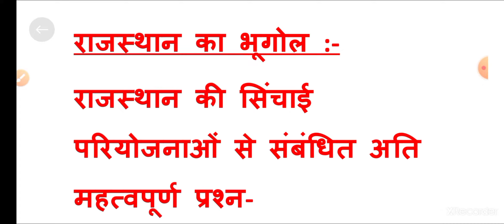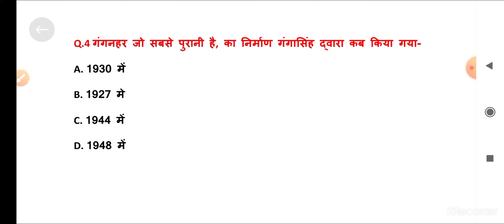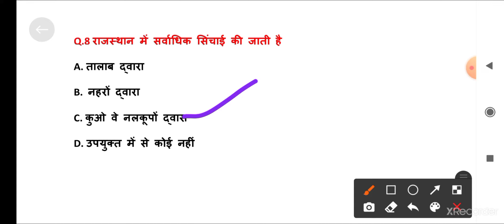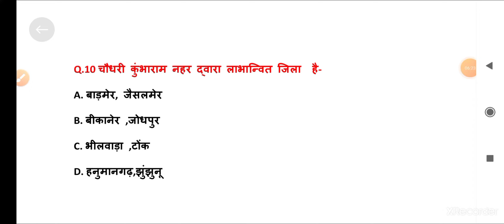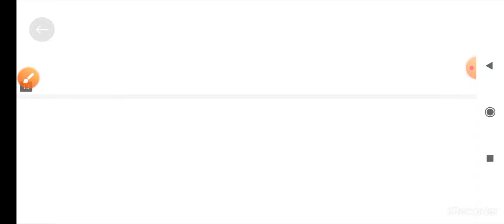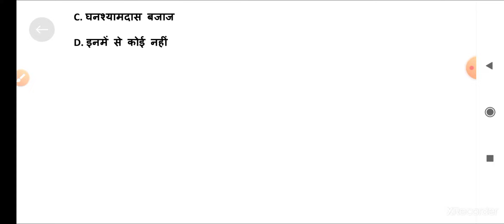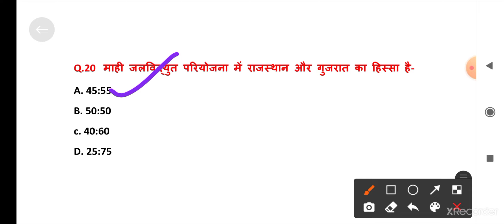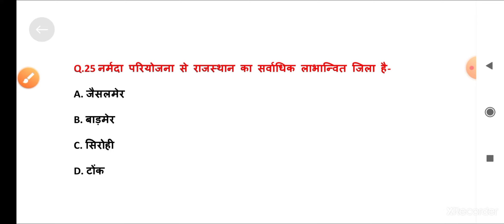राजस्थान की सिंचाई परियोजनाएं|Rajasthan ki pramukh sichai pariyojna |Rajasthan Geography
Rajasthan Geography Most important question for Reet,Patwar

Rajasthan Geography Most important question for rsmssb,Rpsc ,reet

Rajastha ki sichai pariyojna

@classical Gk trick

classical Gk trick

rajasthan geography complete,
rajasthan geography crash course,
rajasthan geography complete co
rajasthan geography introduction
राजस्थान वन्य जीव एवं अभ्यारण्य |Rajasthan Geography |All Competitive Exam | Reet,Patwar,Rpsc Rsmssb

rajasthan geography for all exam, rajasthan gk for all exam

rajasthan geography gk trick
rajasthan geography hindi
rajasthan jalvayu geography in hindi